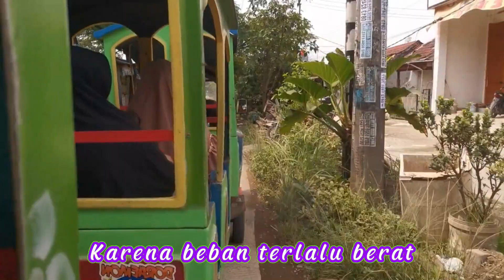🚂 Naik Odong odong Kereta Api Tut..Tut..Tut... | Lagu Naik Kereta Api | Lagu Anak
Naik odong odong kereta api keliling komplek perumahan seru sekali bareng teman teman